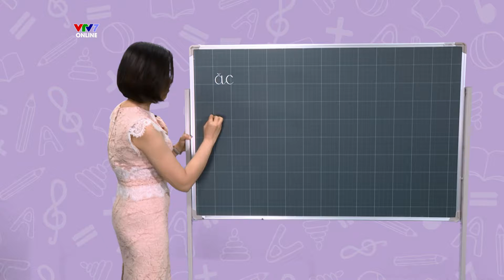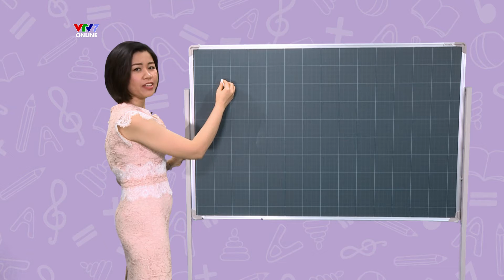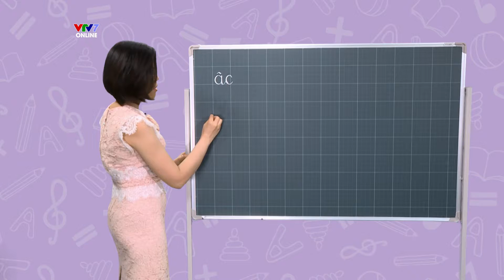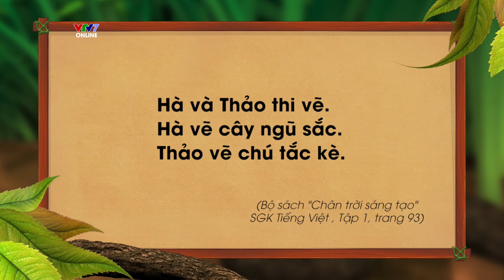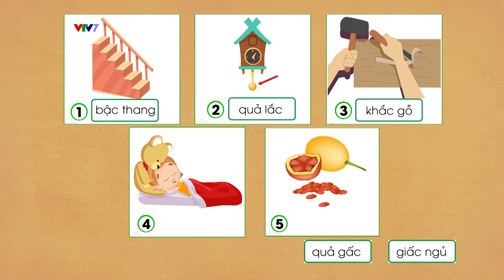Bài 25: Vần ăc, âc | TIẾNG VIỆT 1 | VTV7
Cùng cô học về vần ĂC, ÂC trong bài giảng số 25 - chương trình Dạy tiếng việt lớp 1 phiên bản năm 2021 nhé!

📌 Dạy Tiếng Việt Lớp 1 là chương trình hướng tới đối tượng là các em học sinh lớp 1 trên toàn quốc, đặc biệt là các em học sinh ở nông thôn, vùng sâu vùng xa không có điều kiện học online. Chương trình mang đến các nội dung giúp cho trẻ làm quen và giới thiệu vần, phân tích và đọc vần, cách viết vần, bài đọc để các con luyện tập và những trò chơi thú vị để ôn lại bài. Đây cũng là tài liệu tham khảo bổ ích cho giáo viên dạy lớp 1 khi giảng dạy trên lớp.

📌 Chương trình nối tiếp bài giảng học kì I và II, với mục tiêu giúp các em tiếp thu kiến thức bộ môn Tiếng Việt lớp 1 tại nhà, tránh bỏ lỡ kiến thức giữa chừng. Là một chương trình chất lượng, được đồng hành bởi đội ngũ cố vấn là các chuyên gia uy tín đến từ Vụ Giáo dục Tiểu học - Bộ Giáo dục và Đào tạo, Đại học Sư phạm Hà Nội và Viện Khoa học Giáo dục Việt Nam.